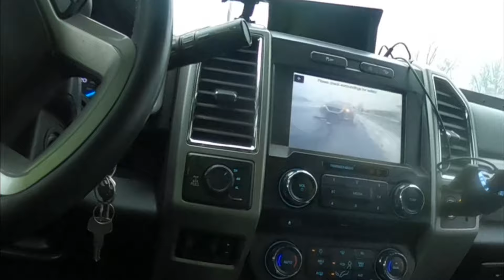Icy roads create chilling challenges (LIFE WIT THE TOW GOAT)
“Strap in for an icy adventure with the Tow GOAT, where every call is a battle against the elements! ❄️🚗 In today’s episode, we’re hitting the slickest streets and the most treacherous conditions of the season. Watch as I navigate through a frozen landscape, towing vehicles that have succumbed to the icy grip of winter roads.